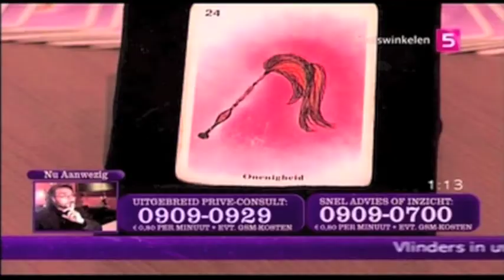De frisse blik van Michael en Hanno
Films van leerlingen van het St. Ignatius Gymnasium in Amsterdam, gemaakt tijdens het 'Kuleshov project'. Media-educatie door stichting De frisse blik.